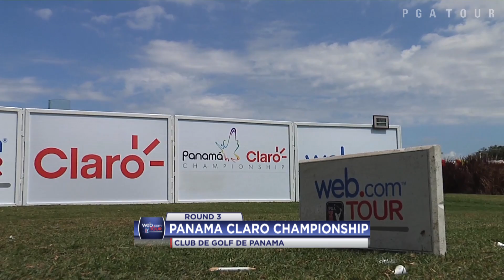Highlights | Andrew Putnam remains steady and holds lead by one at Panama Claro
In the second round of the 2017 Panama Claro Championship, Andrew Putnam fired a 67 to hold the lead by one stroke over Mark Anderson.